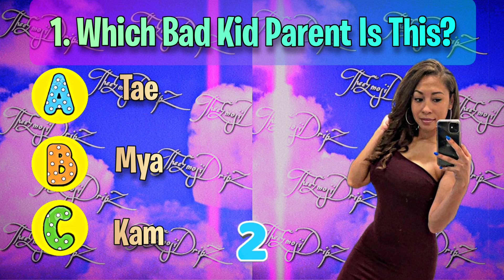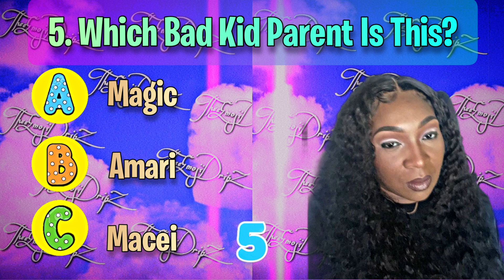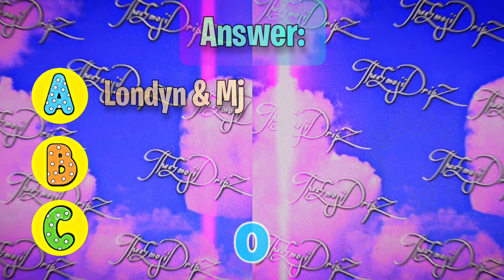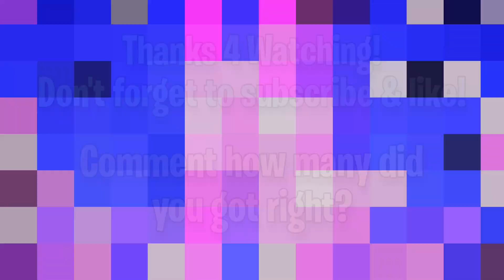99% Can't Guess The B🅰️d Kid By Their Parent! FunnyMike Quiz! (Too Hard😱🔥)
99% Can't Guess The B🅰️d Kid By Their Parent! FunnyMike Quiz! (Too Hard😱🔥)

We Truly Hope you've Enjoyed This Video! yes it takes effort to make, but we Love editing and giving you all entertainment!

𝐀𝐥𝐬𝐨, 𝐜𝐨𝐦𝐦𝐞𝐧𝐭 𝐦𝐨𝐫𝐞 𝐕𝐢𝐝𝐞𝐨𝐬 𝐈𝐝𝐞𝐚𝐬 𝐲𝐨𝐮'𝐥𝐥 𝐋𝐢𝐤𝐞 𝐭𝐨 𝐬𝐞𝐞 𝐍𝐞𝐱𝐭!

𝐖𝐡𝐚𝐭'𝐬 𝐨𝐮𝐫 𝐂𝐡𝐚𝐧𝐧𝐞𝐥 𝐚𝐛𝐨𝐮𝐭? : 𝐖𝐞 𝐃𝐨 -  𝐂𝐡𝐚𝐥𝐥𝐞𝐧𝐠𝐞𝐬 | 𝐏𝐮𝐳𝐳𝐥𝐞𝐬 | 𝐕𝐬 '𝐬 | 𝐃𝐚𝐧𝐜𝐞 𝐜𝐨𝐦𝐩𝐥𝐞𝐭𝐢𝐨𝐧𝐬. 𝐓𝐡𝐞𝐫𝐞'𝐥𝐥 𝐛𝐞 𝐌𝐮𝐜𝐡 𝐦𝐨𝐫𝐞 𝐮𝐩𝐜𝐨𝐦𝐢𝐧𝐠 𝐬𝐨𝐨𝐧!